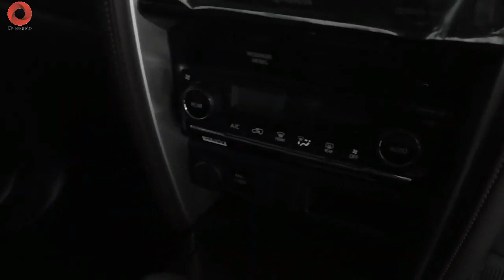New Fortuner 2020 Indonesia Mirip Land Cruiser Prado, Toyota Rav4 atau Toyota Raize ?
New Toyota Fortuner 2021 dikabarkan tengah disiapkan untuk menjadi primadona baru di pasaran otomotif. Sebagai generasi terbaru, Fortuner versi facelift ini tentu saja membawa peningkatan dari pendahulunya.
Peningkatan ini bisa dilihat dari beberapa sektor spesifikasi yang dibawanya, tak terkecuali dengan tampilan yang membungkusnya nanti.
Lalu seperti apa tampilannya? Untuk mengungkap desain atau tampilan Toyota Fortuner terbaru, anda simak saja ulasan dari kami. Terima telah menonton